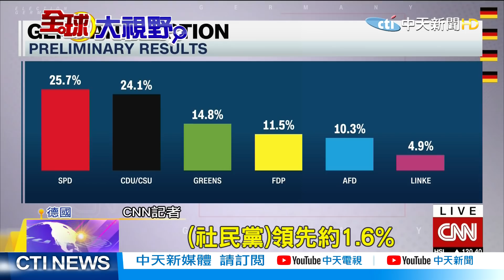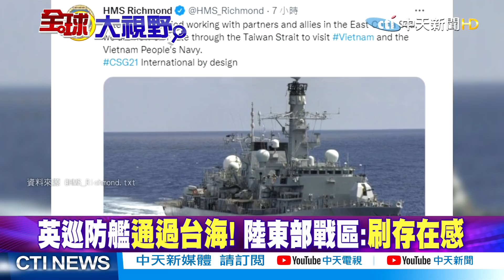【全球大視野】蕭茲對陸關係良好 拉謝特要當中國可靠夥伴 @全球大視野Global_Vision 20210927 精華版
一週七天均有最新、最熱的國際話題：
《全球大視野》節目於每週一至五23:00首播  林嘉源/鄭亦真主持
《前進戰略高地》節目於每周六21:00首播  許甫主持
《國際直球對決》節目於每周日21:00首播  林嘉源主持